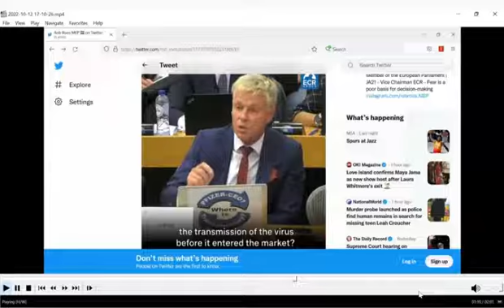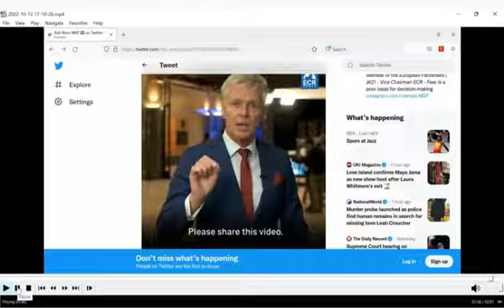They just made it up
Dutch MEP asked a Pfizer-executive if their was any testing whether the jab  prevents transmission.